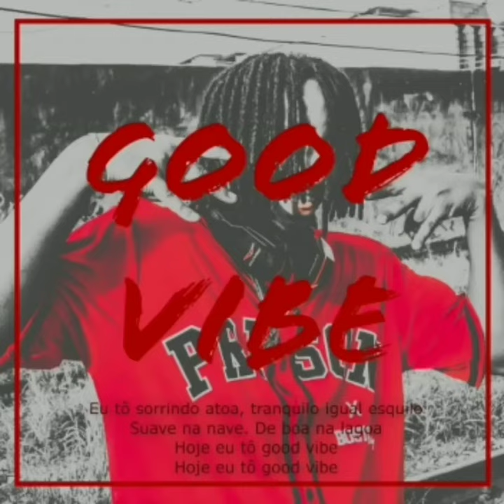MKS POESIA NA RODA CULTURAL TIM MAIA EDIÇÃO 10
estamos chegando a 70 mil inscritos!
insta do canal: @arquivodoraprj

vídeo da intro
OZZ Nigg- Good Vibe